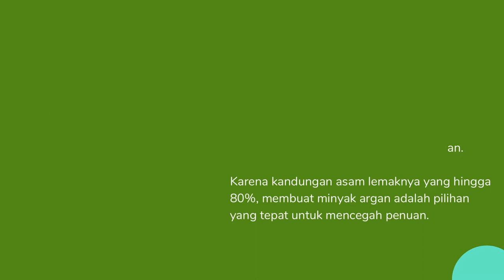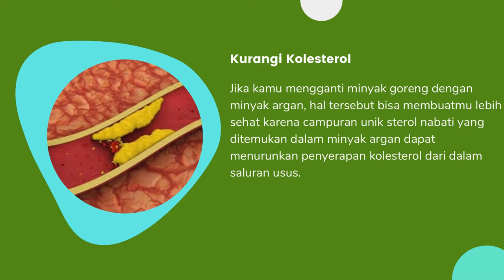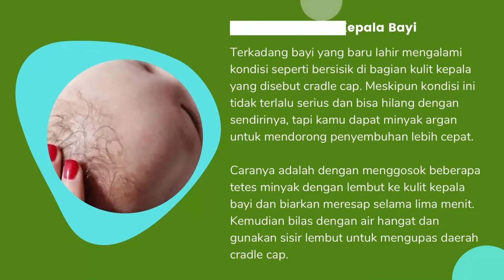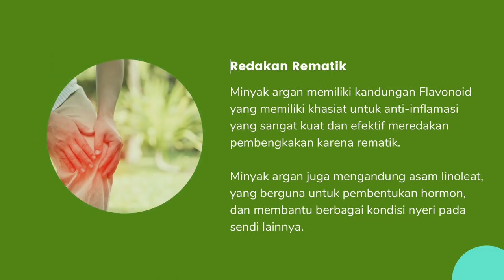10 Manfaat Minyak Argan, Hilangkan Stretch Mark hingga Cegah Kanker | hidup sehat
Kepopuleran argan oil tak perlu diragukan lagi, karena kaya akan manfaat yang baik untuk kesehatan maupun kecantikan. Minyak argan diekstraksi dari buah pohon argan asal Maroko. Bukan hanya minyaknya yang kaya manfaatnya tapi juga buahnya enak dikonsumsi.

Minyak argan dipercaya mampu untuk mengobati macam macam penyakit. Tapi saat ini, argan oil lebih sering digunakan untuk kecantikan, dan seringkali bahan dasar produk-produk tersebut menggunakan ekstrak buah argan.

Lantas, apa manfaat minyak argan untuk kesehatan maupun kecantikan? Simak daftar lengkapnya berikut ini!